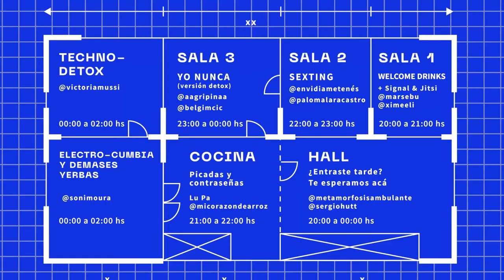Fiesta Antivirus: ¡Así hackeamos el encierro!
En el marco de nuestra serie Antivirus, y con el apoyo de APC, realizamos nuestra primera fiesta virtual, la cual fue todo un éxito. Disfrutamos de la mejor manera: entre tragos, comida y buena música. Casi 150 personas conectadas no solo de Paraguay sino de varios países como Guatemala, Ecuador, Brasil, Uruguay y otros nos acompañaron para hablar de derechos digitales y ponerle onda a esta cuarentena.